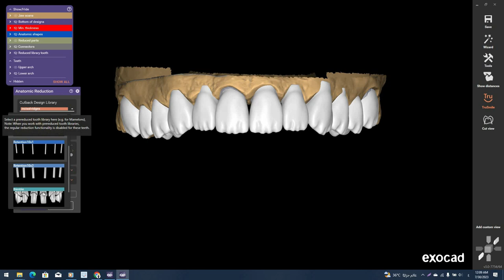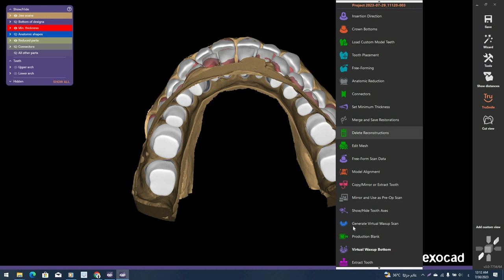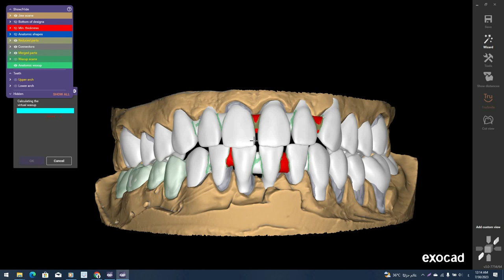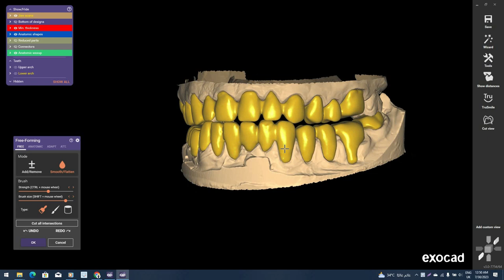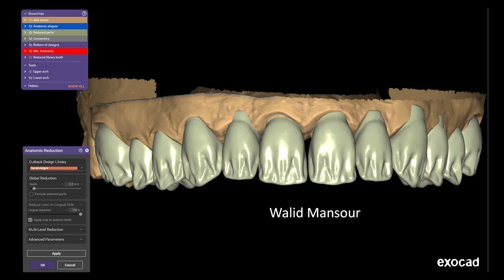exocad with Walid Mansour 00201005587414 Egypt/Cairo copy metal